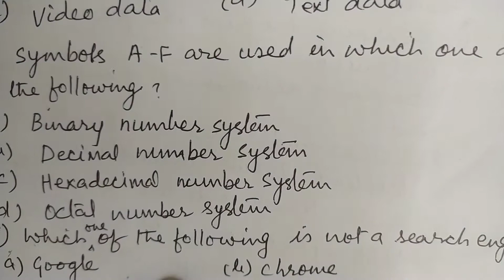SolvedPYQ NTANET Paper1 December2014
Previous years' Questions with Answers, NTANET, Paper 1, December 2014